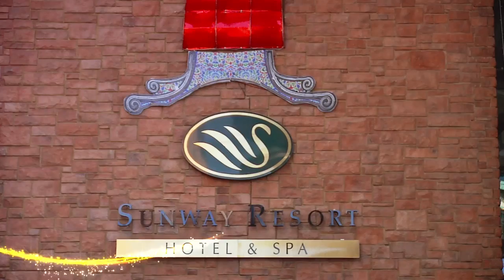سفر به شهر تفریحی و هتل سان وی مالزی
مراکز خرید، دیدنی و تفریحی سان وی مالزی. هتل های 4 و 5 ستاره سان وی. چشمه آب گرم و پارک آبی سان وی
شرکت مسافرتی امیر کبیر